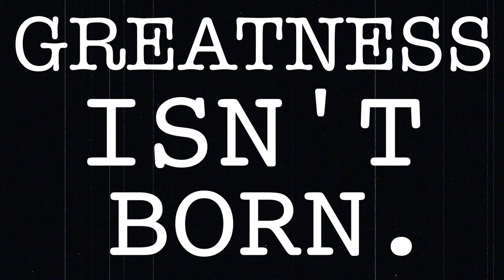Detroit Pistons: The Road to Greatness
In his most impactful move since acquiring the franchise in 2011, Tom Gores returned the NBA Pistons to downtown Detroit in 2017. This is bringing substantial new investment and economic activity to the city and advance the city’s continued resurgence.

Find out more about Tom Gores, the Detroit Pistons and the Little Caesars Arena